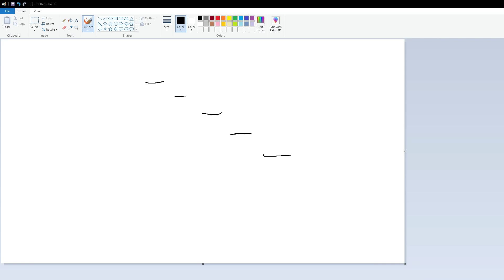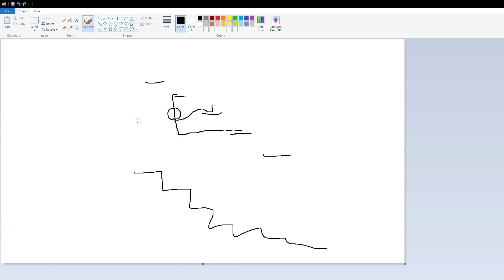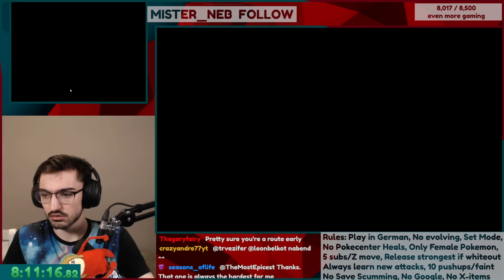Pokemon but I accidentally set it to german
I tried playing Pokemon Ultra Sun for the first time, but it's entirely in german.